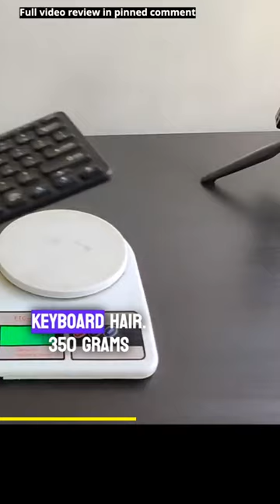lightweight and grippy keyboard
Budget Compact Wireless Bluetooth Keyboard by TARGUS

Targus AKB852
Similar Keyboards

Targus Compact Multi-Device Bluetooth Keyboard - AKB862
Super slim, compact design,
DefenseGuard Antimicrobial Protection* creates a cleaner surface and works continuously to protect the keyboard by preventing the growth of microorganisms
Multi-device connectivity for up to 3 devices
Reliable and battery saving Bluetooth 5.1 wireless technology
Fast and precise typing response
Convenient battery life indicator
On/Off power button
2 x AAA batteries included
Compatible winChrome OS, Windows, macOS, iOS, and Android
Compact design, full impact performance